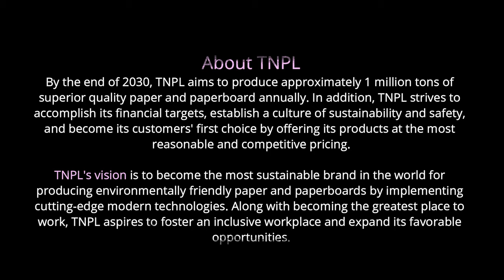TNPL Explores Growth Avenues Amid Changing Paper Market Dynamics | Eyes Tissue Segment Expansion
Watch Mr. Santosh Wakhloo, Executive Director (Marketing) of Tamilnadu Newsprint and Papers Limited, give an insightful and forward-thinking overview of the current state of the paper market on December 6, 2023, at Paperex 2023 in Greater Noida. In the face of changing trends in the paper industry, Mr. Wakhloo looks for new opportunities and concentrates on utilizing the expanding tissue segment and adjusting to shifting market dynamics.